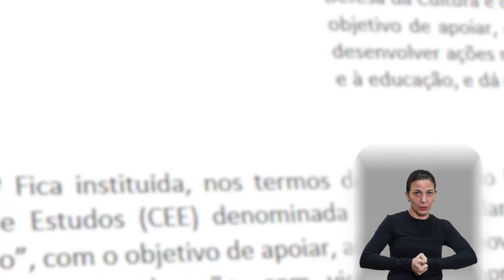Conexão Plenário: Campanha de conscientização “Respeite o Espaço das Outras Pessoas”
Foi aprovada pela Câmara Municipal a criação da campanha de conscientização “Respeite o Espaço das Outras Pessoas”, de autoria dos vereadores Marcos Garrido e Carlão do Joia, ambos do Patriota. Confira!